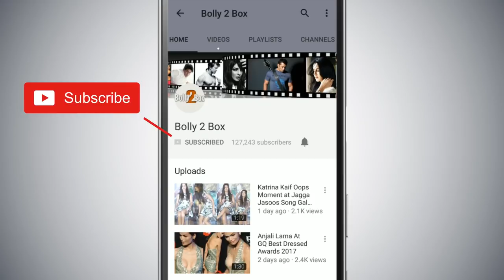Jhanvi's Birthday With Orphanage Kids Like Mom Sridevi